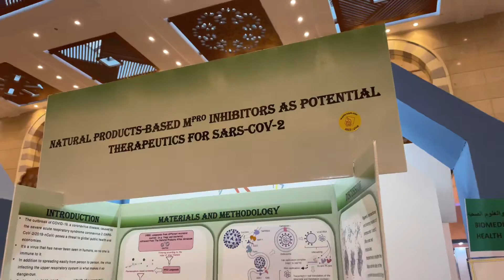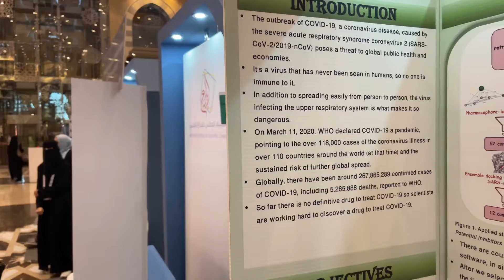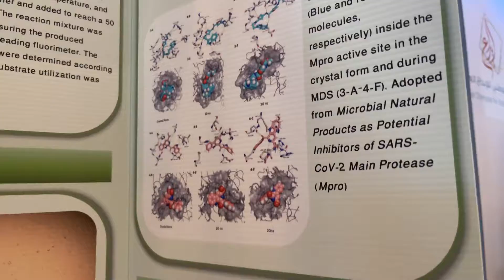معرض ابداع للعلوم والهندسة 2022 | F94